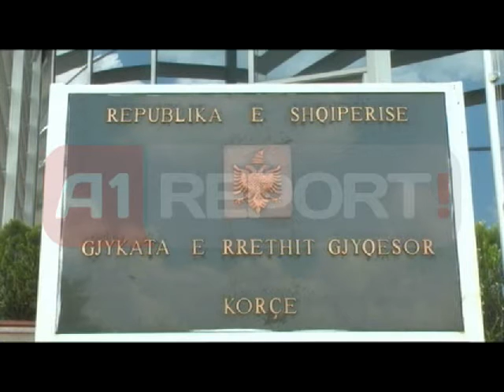Korçë, zyra e ndërmjetësimit mundësi për zgjidhjen e konflikteve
KORCE- Zyra e ndërmjetësimit në Gjykatën e Rrethit Gjyqësor të Korcës është një mundësi e mirë për zgjidhjen e konflikteve mes palëve përpara se të mbërrijnë në dyert e gjykatave.

Aktmarrëveshjet e nënshkruara në këtë zyrë kthehen në titull ekzekutiv nga Gjykata dhe janë ligjërisht të zbatueshme.

Sipas koordinatores pranë kësaj zyre, Keti Qirinxhi, zgjidhja e konflikteve të natyrave me karakter familjar, civil dhe penal ka më pak kosto në shpenzime dhe kohë kryesisht për palën humbëse.

 "Qëllimi i procesit të ndërmjetësimit është të lehtësojë palët në proces për të arritur një zgjidhje të caktuar marrëveshje ose mosmarrëveshje me anë të vullnetit të tyre. Çështje të cilat referohen ose nga vetë palët, pra nga komuniteti, por edhe ato që referohen nga gjykata janë të natyrave të ndryshme. Janë jo vetëm çështje familjare, pra jo vetëm çështjet e divorcit", tha Keti Qirinxhi.

Ndërkohë sipas avokatëve kjo praktikë nuk gjen zbatim të gjërë në të gjitha shtresat e shoqërisë.

"Mund të ndalem që vazhdon konflikti përsa i përket pensionit, sepse faktori ekonomik i ka çuar në divorc. Po prapë faktori ekonomik bëhet pengesë për ekzekutimin e masës së pensionit, gjë që ne ndodhemi përballë zyrave të përmbarimit, të cilat na thonë që nuk e ekzekutoj dot vendimin përsa i përket masës së pensionit sepse subjekti nuk ka një pullë fikse, nuk ka një të ardhur fikse", Entela Dvorani.

Ndërkohë nuk mungojnë rastet në të cilat palët që kanë nëshkruar marrëveshjen pranë zyrës ndërmjetësimit nuk e zbatojnë atë.